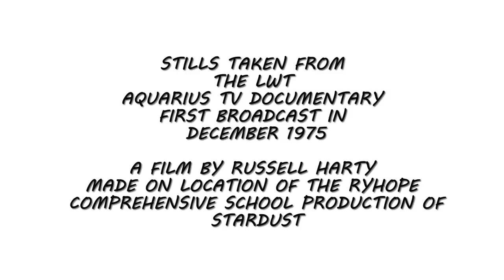RYHOPE COMPREHENSIVE SCHOOL STARDUST